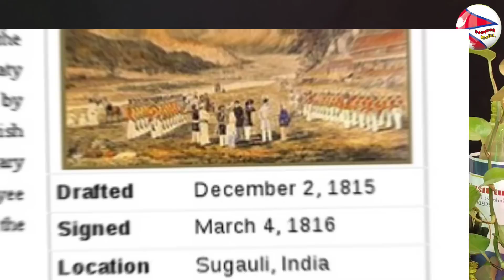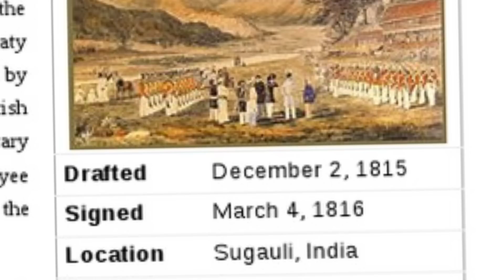Greater Nepal reality ।। ग्रेटर नेपाल।। history of greater Nepal ।। Greater Nepal V/S Akhand Bharat